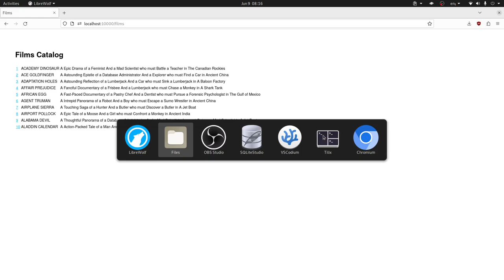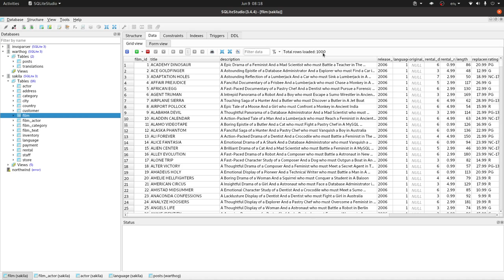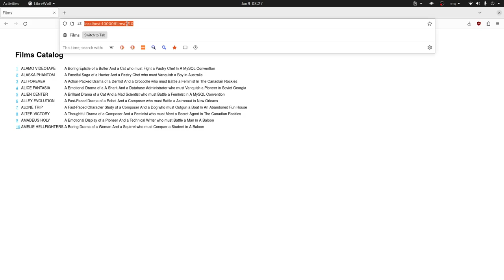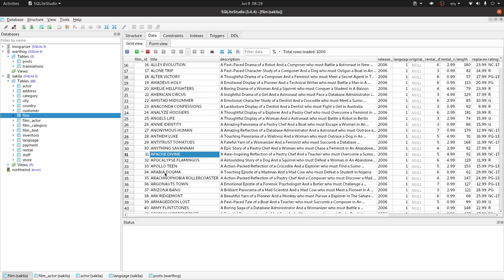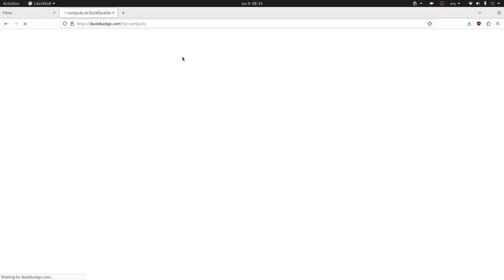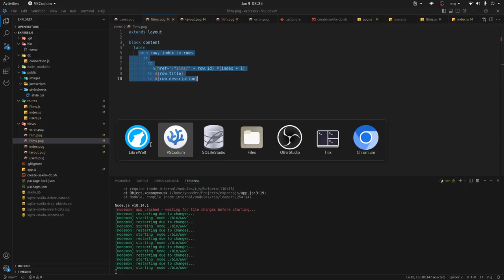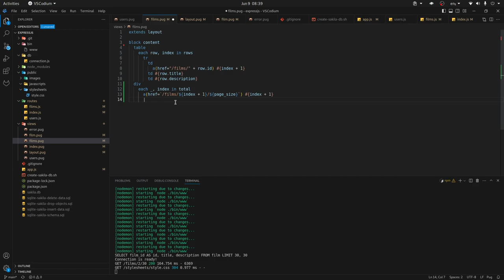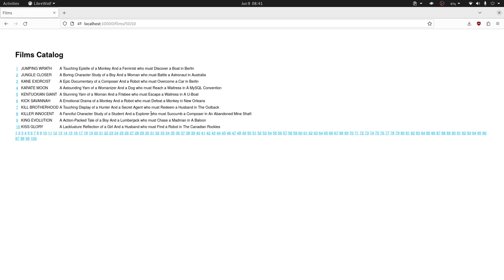Implemento un paginado con NodeJS, Express y SQLite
El paginado es una técnica que permite obtener datos por lotes permitiendo que su aplicación responda de la misma manera sin importar la cantidad de datos totales almacenados ya que solo se carga el lote requerido del conjunto total, otras de las ventajas del paginado es que facilita la navegación proporcianando una mejor experiencia del usuario.

En este video aprenderá cómo crear un componente de paginación sencillo y funcional usando NodeJS, Express y SQLite.